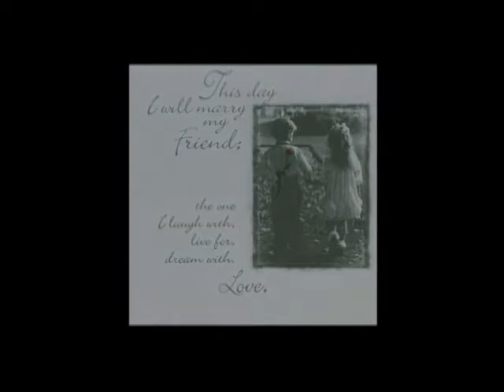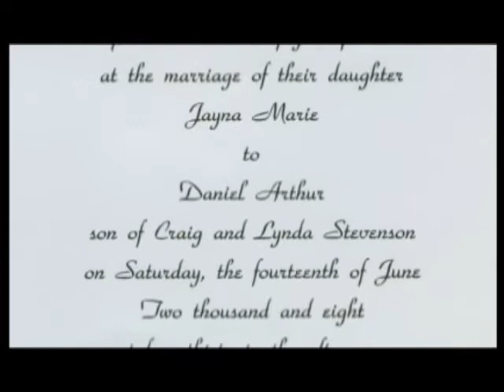Pre Ceremony - Santa Fe Caisno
Videography * Editing:
Memory lane Video